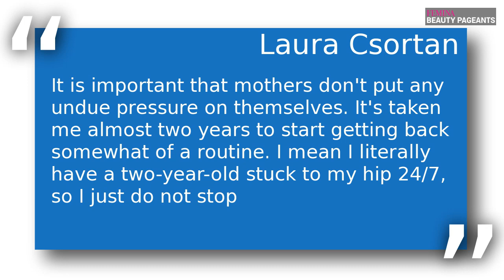Beauty queen mom flaunts bikini figure in her latest holiday pictures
Former beauty queen Laura Csortan showed off her stunning bikini body in her latest holiday pictures. Check out the video to know more